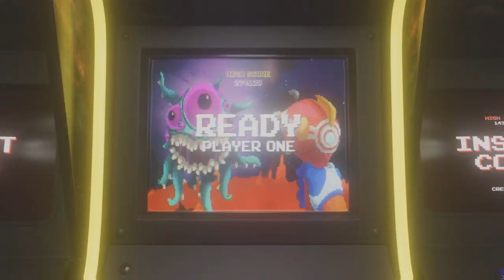Fire Pro Wrestling World: Ted DiBiase vs. Terry Taylor